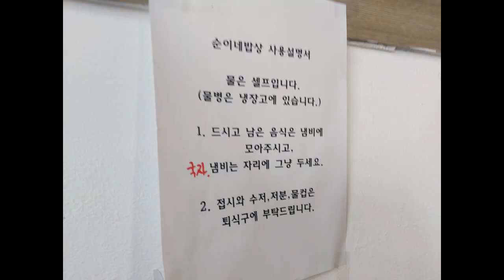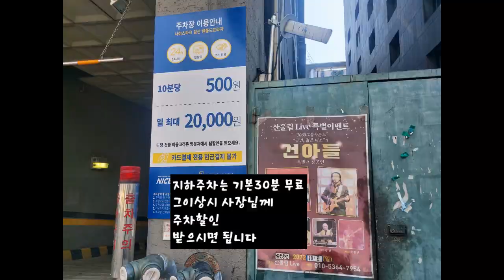일산 순이네밥상 국을 렌지에 끓여주고 주1회 양념게장 나오는 한식뷔페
경기 고양시 일산동구 무궁화로 31-1 2층
장항동
나이스파크 일산 텐폴드프라자
3호선 정발산역 3번 출구에서797m

영업시간
매일 10:30 - 20:00

물은 셀프
물병은 냉장고에~
드시고 남은 음식은 냄비에
모아주시고
국자,냄비는 자리에 그냥 두세요
접시와 수저,저분,물컵은
퇴식구에~

지하주차는 기본30분 무료
그이상시 사장님께
주차할인
받으시면 됩니다

오늘의 메뉴
북어김칫국
오리훈제샐러드
새우튀김/탕평채
미트볼조림/콩나물
오징어젓갈
국산김치/알타리